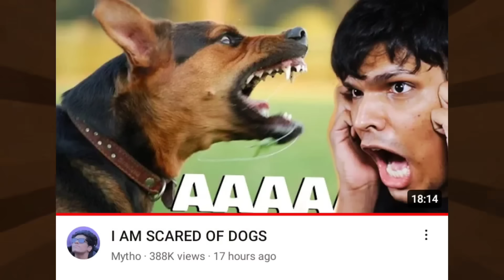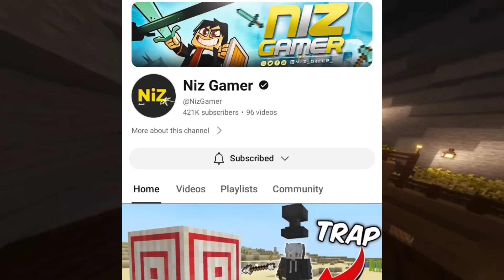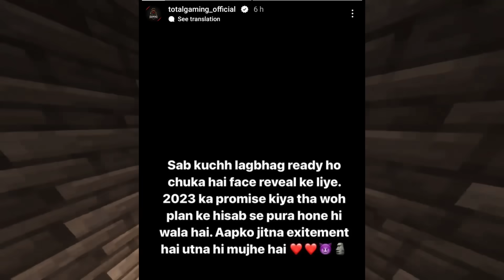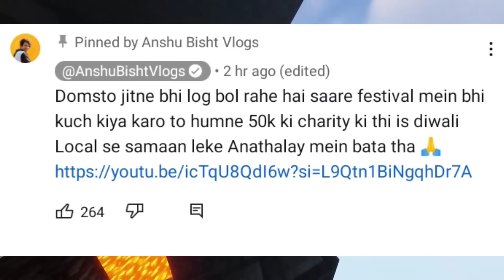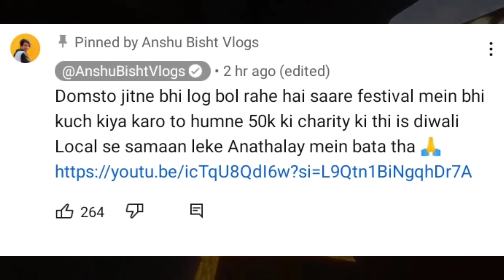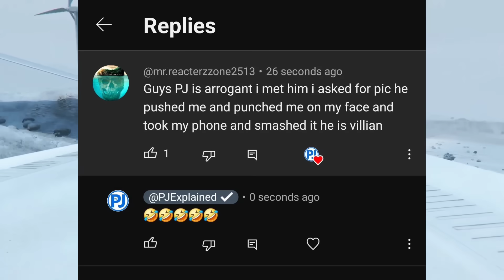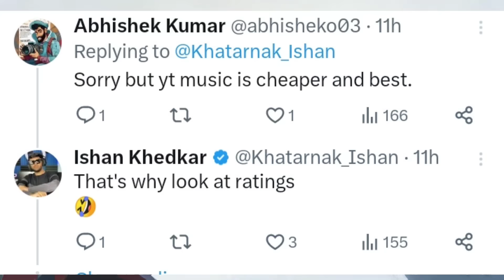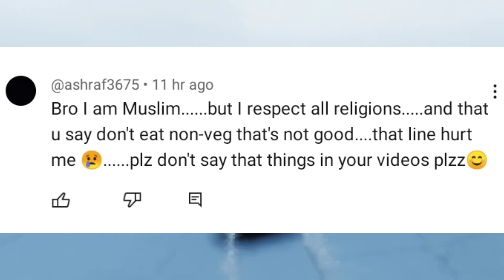YesSmartyPie DISRESPECTED Islam? GETS HATE! | GamerFleet Fans STOP THIS | LilyVille Update, Mythpat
Today's news includes mythpat expose mrbeast, next :- niz gamer health update, next :- total gaming face reveal video date, next :- ashish chanchlani angry on fans, next :- sourav joshi new brand big record, next :- gamerfleet cancel lilyville livestream, next :- lilyville livestream cancel why, next :- lilyville livestream update, next :- gamerfleet fans stop this, next :- gamerfleet fans big alligation, next :- gamerfleet donated on christmas, next :- pj explained fans angry on him, next :- pj explained fan exposed him, next :- popular korean tiktoker arrested, next :- spotify exposed, next :- yessmartypie disrespected islam gets hate, next :- yessmartypie hate islam

Videos/Channels Mentioned -

News Credit :-

mrstuck